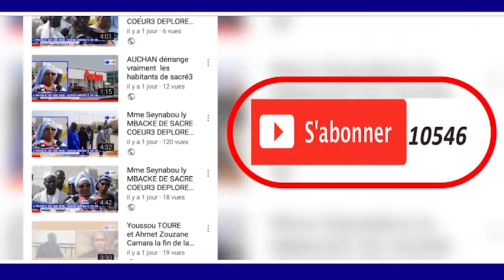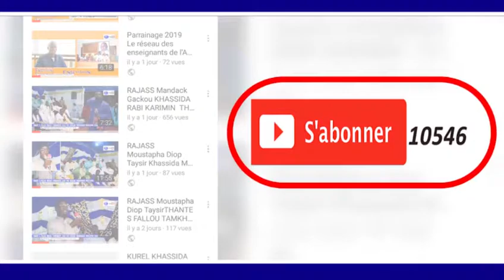RAJASS KHADIM GUEYE GAMOU GAMOU BADAR GUEYE 1440.H/2018 KHASSIDA FAKHA DIAMII